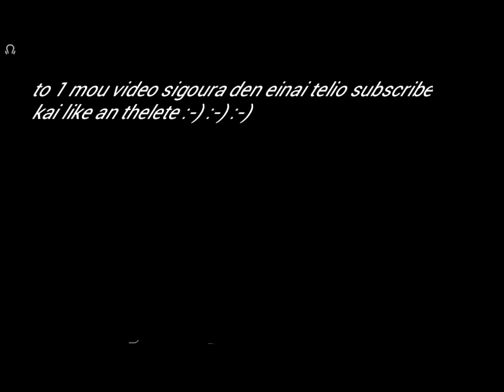Panathinaikos champions league 2014